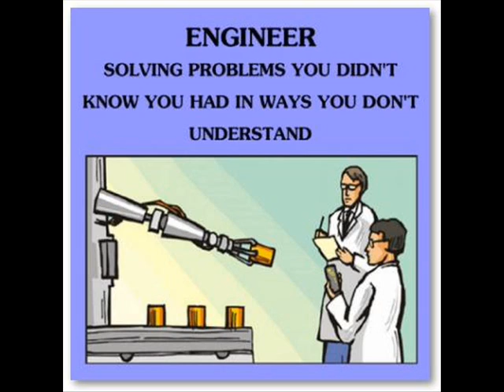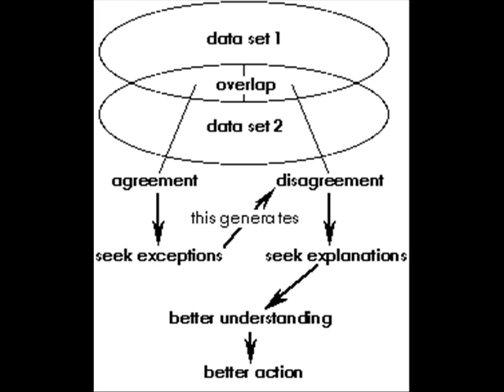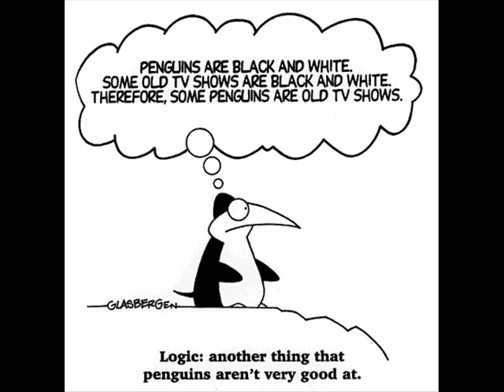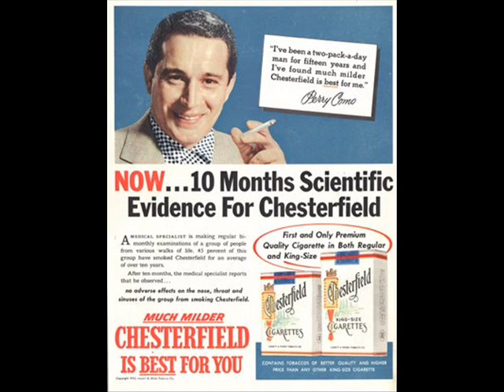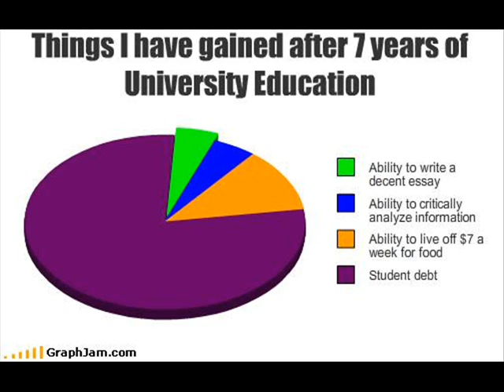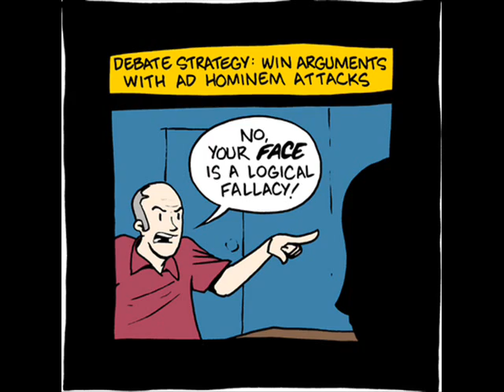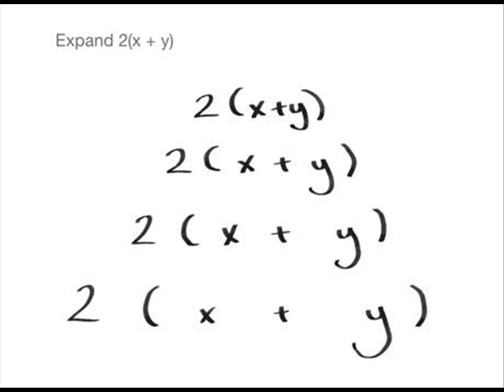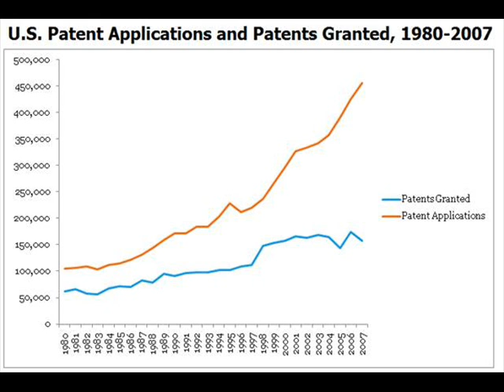Invention vs Science: American Definitional myths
Untwisting the confused warped definitions the common American has that is incompatible with science.

Sagan's Rules for skepticism so you can compare and contrast for yourself.